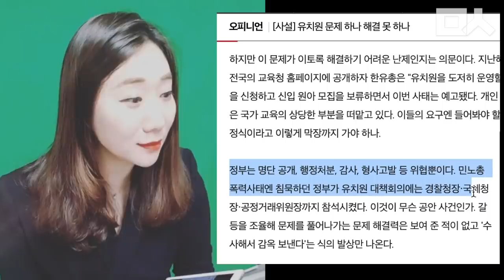한유총 쉴드치는 조선일보와 자유한국당. 똑바로 들어!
한유총의 개학 연기를 두고 정부 탓을 하는 자유한국당과 조선일보 사설.
여기에 열받은 정혜림 아나운서의 리얼 돌직구